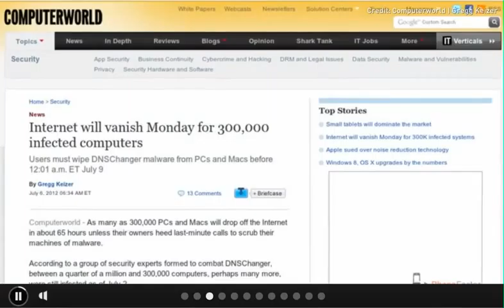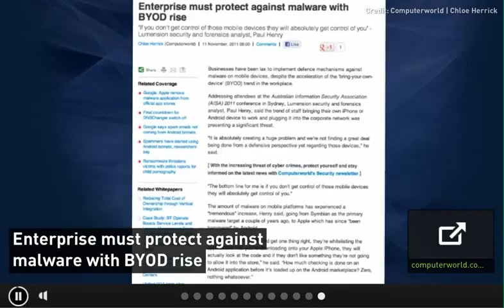CIC News 7 7 2012 DNSChanger, Syria, BYOD